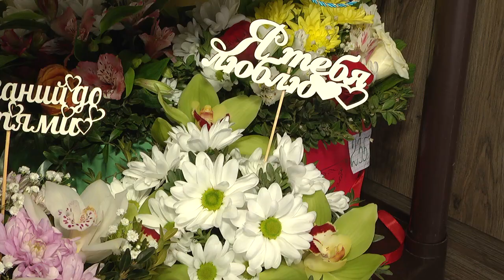Які квіти краще дарувати коханим